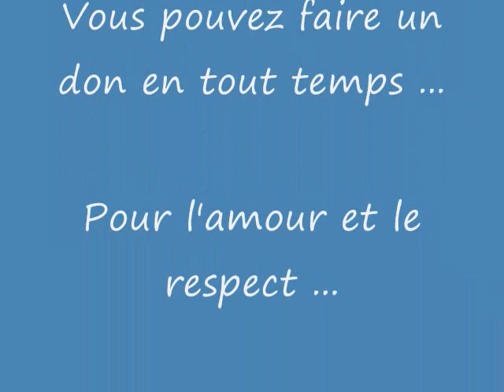Chien Oslo ...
Bonjour, est-ce que quelqu'un me reconnaît ?  En effet, je suis un errant qui gambadait dans le rang de la Rivière de l'Est à Ste-Clotilde le 25 mars 2010.  Si je ne suis pas réclamé, je serai peut-être disponible pour l'adoption et mon nom sera Oslo.  Je vous laisse sur cette petite réflexion. : "Le sourire est la plus douce façon de partager son bonheur."